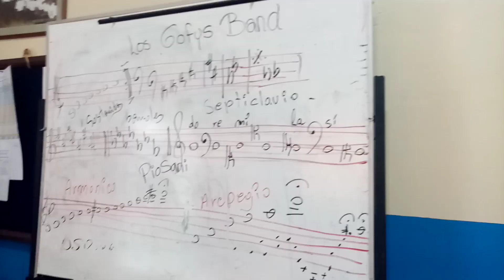PLATITO DE BARRO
PLATITO DE BARRO un albazo tradicional del pentagrama ecuatoriano.. Banda militar de la FAE..
Quito 1 de marzo del 2023.. Director musical Lic Bladymir Punguil. Viva la música ecuatoriana.